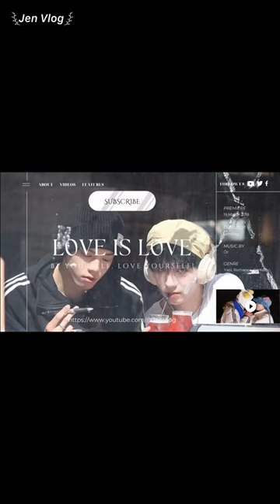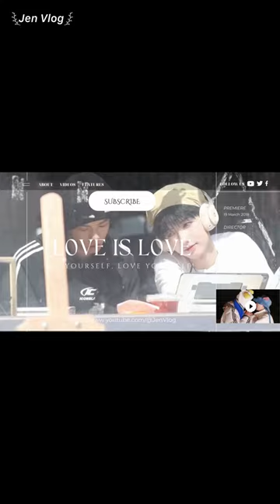[Engsub/BL] Moving house and shopping for new furniture with Nienie | Haohao & Nienie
Jen Vlog